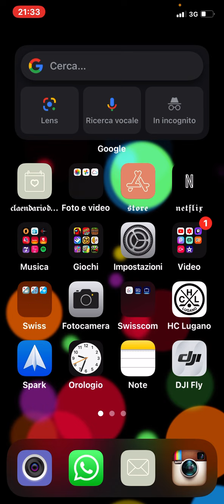Come cambiare logo Instagram IOS no Comandi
per acquistare i nostri prodotti andate su internet e scrivete tutti.ch e nella barra di ricerca del sito scrivete dangofor e anna the queen e come per magia vi compariranno tutti i nostri prodotti e i prezzi e li potete acquistarli inviandoci un messaggio questi prodotti sono solo per veri cricetini
SUPPORTA CREATORE DANGOFOR